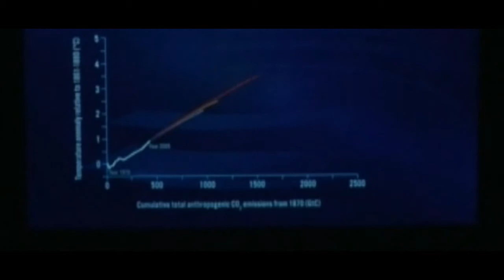Climate change alarm bells ring in new UN report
Greenhouse gas emissions should be cut to zero by the end of this century, with time running out to prevent the worst impacts of climate change.

That is the stark message of a new UN report which urges immediate action to keep global warming in check.

“If we continue business as usual, our opportunity to keep the temperature rise below two degrees centigrade will slip away within the next decade,” said UN Secretary-General Ban Ki-moon in Copenhagen, presenting the study by the Intergovernmental Panel on Climate Change.

“Even if emissions stopped tomorrow, we would be living with climate change for some time to come. The good news is that if we act now, immediately and decisively, we have the means to build a better and more sustainable world.”

The 40-page synthesis, summing up 5,000 pages of work by 800 scientists already published since September 2013, said global warming was now causing more heat extremes, downpours, acidifying the oceans and pushing up sea levels.

It points to options including energy efficiency, a shift from fossil fuels to wind or solar power, nuclear energy or coal-fired power plants where carbon dioxide is stripped from the exhaust fumes and buried underground. But carbon capture and storage (CCS) is expensive and little tested.

The study also says experts are at least 95 percent sure that man-made emissions of greenhouse gases, rather than natural variations in the climate, are the main cause of warming since 1950.

Approved by more than 120 governments, it will be the main handbook for negotiators of a UN deal to combat global warming due at a summit in Paris in December 2015.